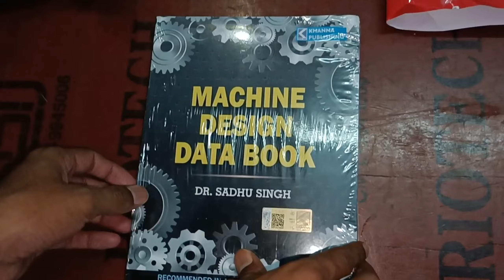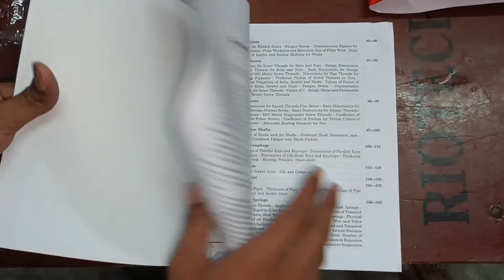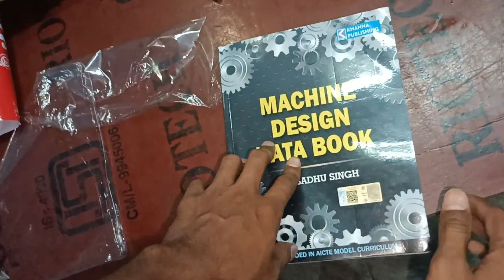Machine Design Mechanical Engineering 6th sem Aktu 2023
This Machine Design Data Book is going to be very useful for B.Tech mechanical student.I have put the unboxing video of this book because you guys get a chance to know a little bit about this book.  My small video may help you guys.& For all the student who are currently studying in Mechanical Engineering in 6 Semester, this is a very important book for them.You can see from this and write in the exam.  You will not need to memorize any formula.of subject machine design.. thank you may I hope that you all like this information. 🙌😇